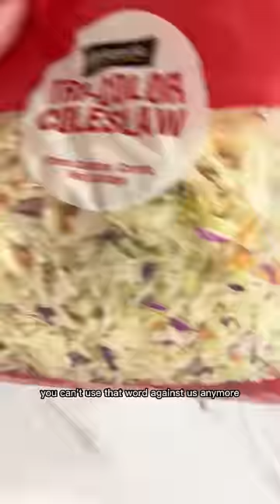hate comments i get for being fat 😭😭😭